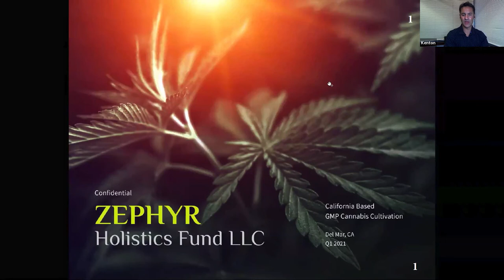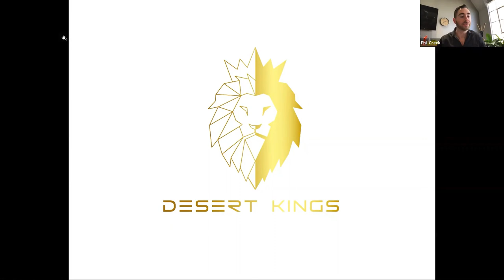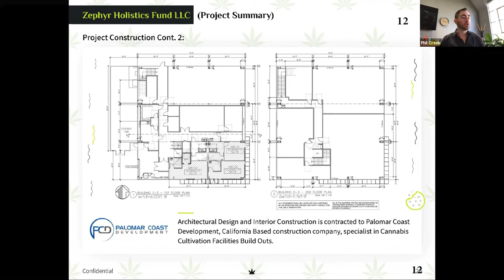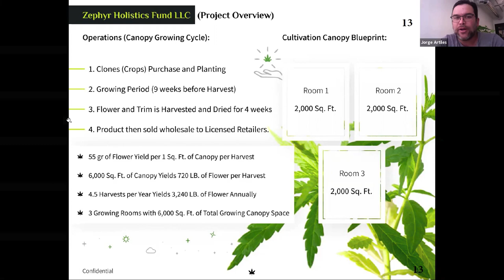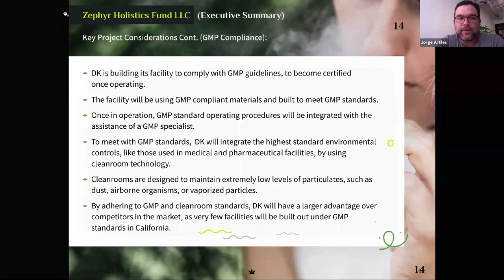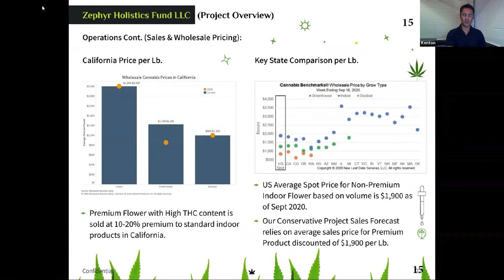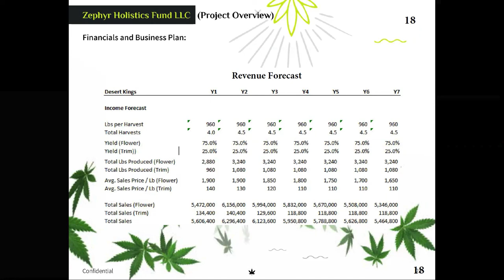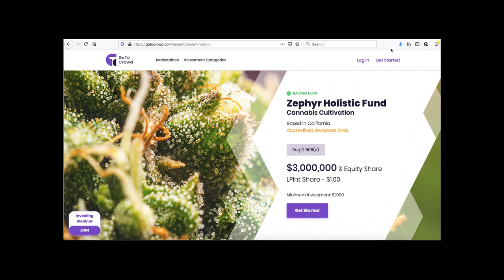Zephyr Holistic Fund Webinar Live 033021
Zephyr Holistics opportunity for investment into cannabis grower facility.